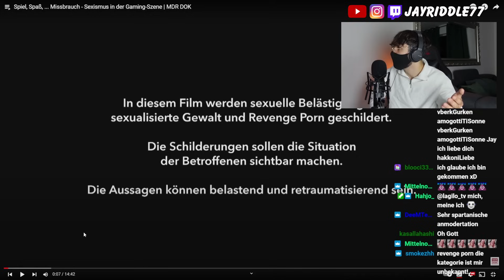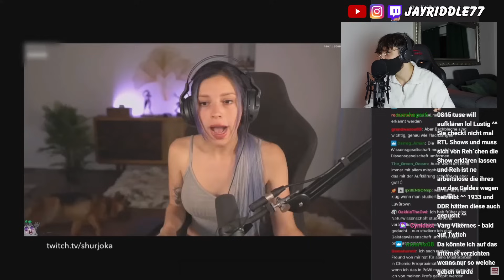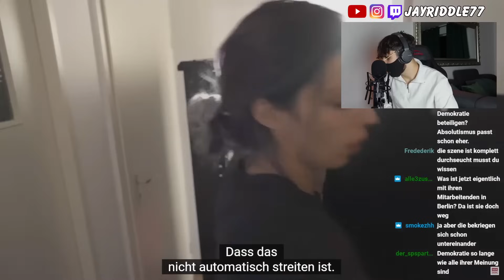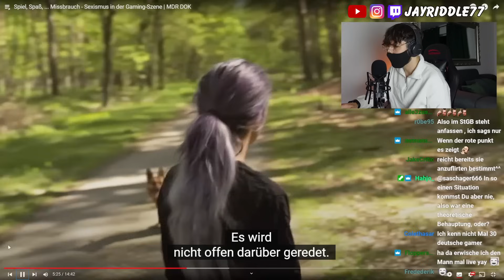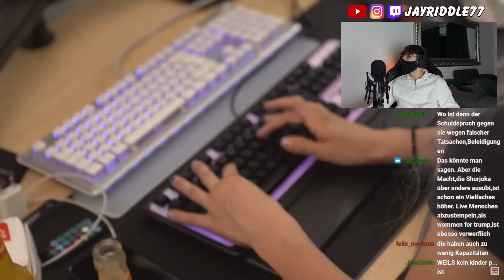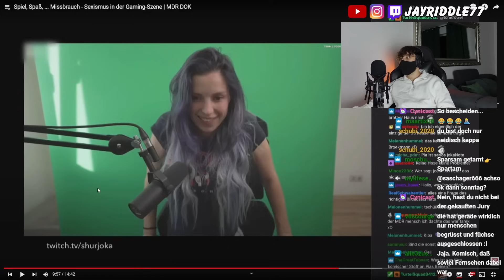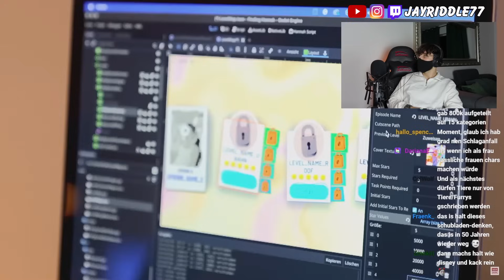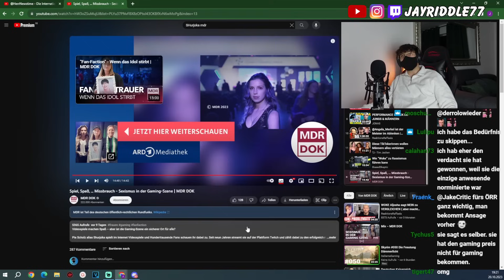SHURJOKA mal ganz PRIVAT!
Denkt daran das jedes Video mit einem gewissen Augenzwinkern zu sehen ist. Ist viel Spaß und Sarkasmus dabei!